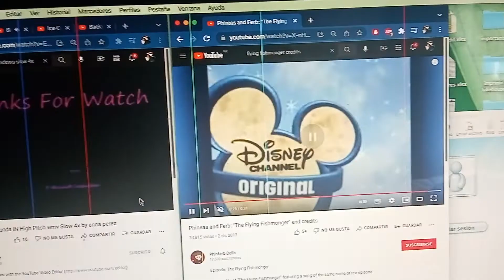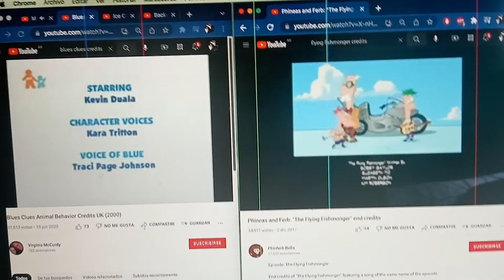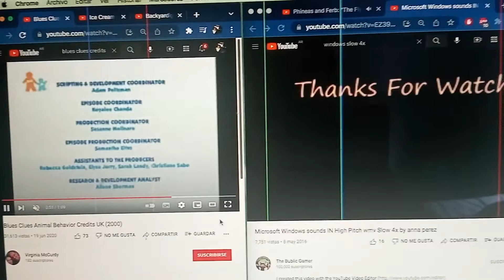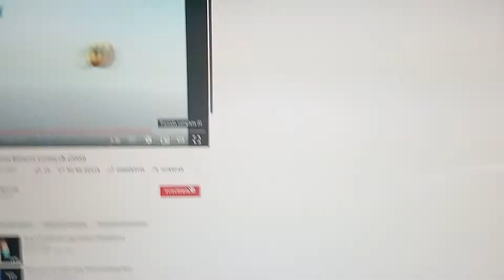Blues Clues, Phineas and Ferb and Windows XP Credits Remix